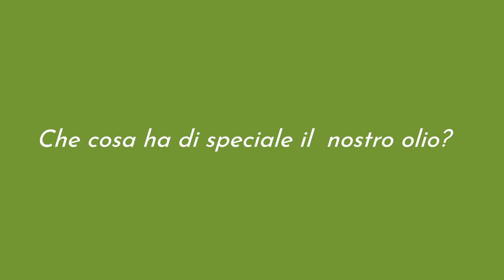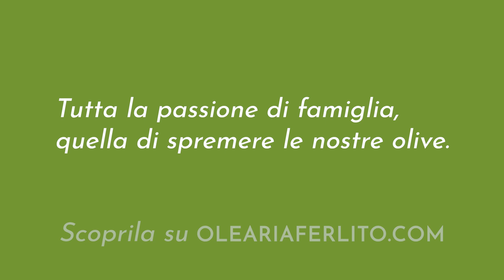Olio extravergine di oliva 2020 - OLEARIA FERLITO - Extravirgin olive oil 2020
Olio extravergine di oliva prodotto nella stagione 2020, con la passione di sempre. Quella di un'azienda familiare siciliana che si occupa di ogni fase produttiva, raccoglie le olive dai propri uliveti, per trasformarle all’interno del frantoio aziendale con le più innovative tecnologie estrattive.
Scoprite nel video che cosa lo rende speciale!